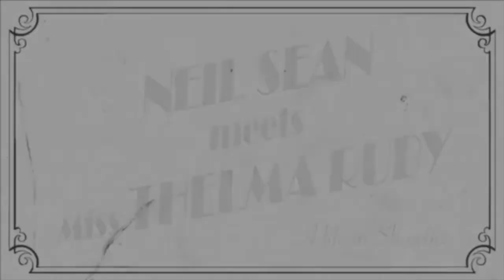Tyrone Power's Secret English girlfriend !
Thelma reveals what it was like to  date a Hollywood legend back in the 1950s England when she tells Neil all